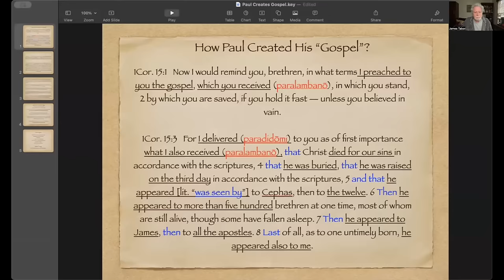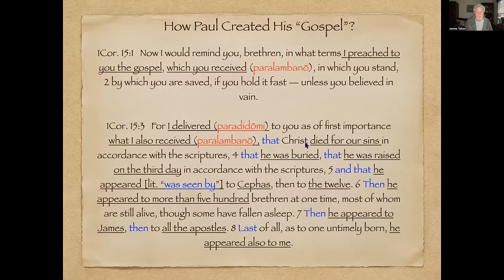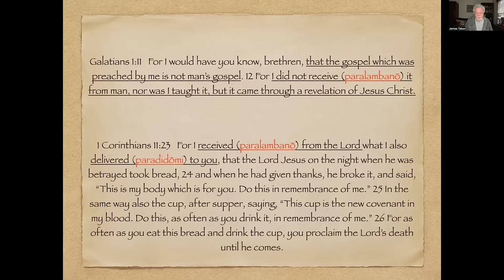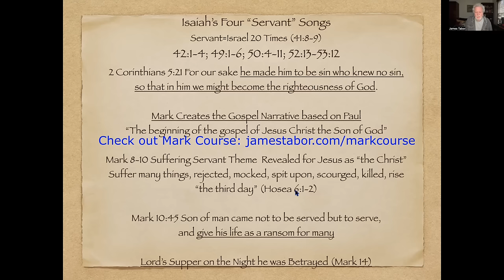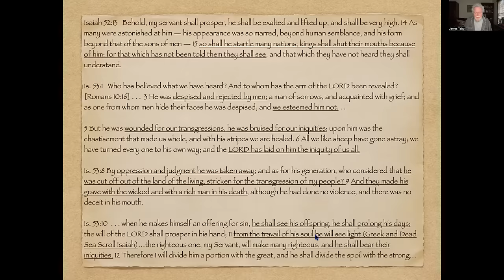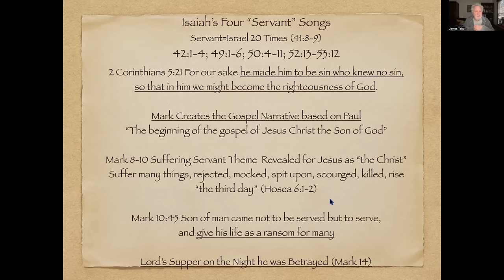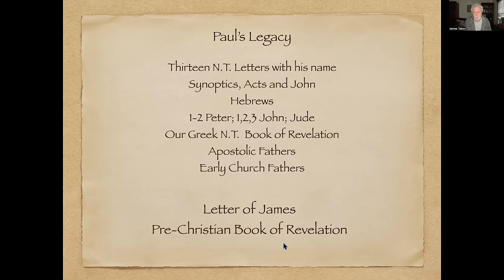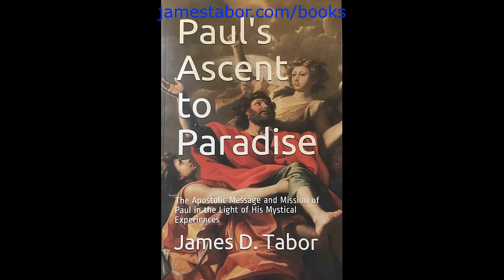How Paul Created His "Gospel"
In this video I reverse the normal argument that Paul inherited the fundamentals of his "Christ Message," from the Jerusalem Church, and then adapted and refined it for his mostly Gentile followers.

On-line Courses:
"Jesus & Dead Sea Scrolls”